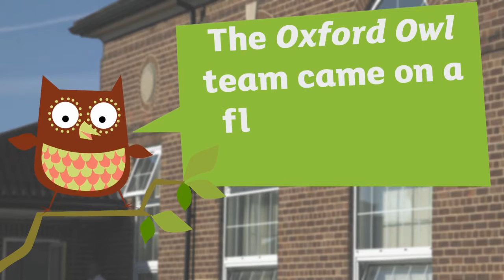Thank You film Ash Grove Academy 720p